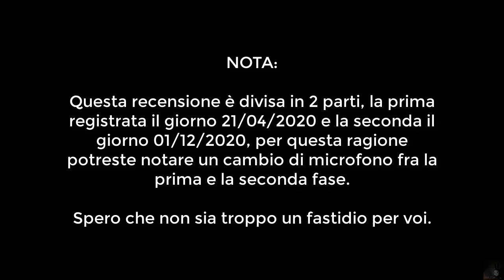La Maratona Disney di Ven [Ep.01] - Biancaneve e i 7 nani (1937)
Inizia il grande viaggio nel mondo dell'animazione.